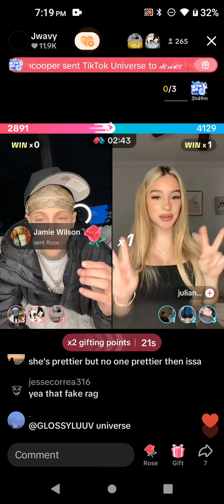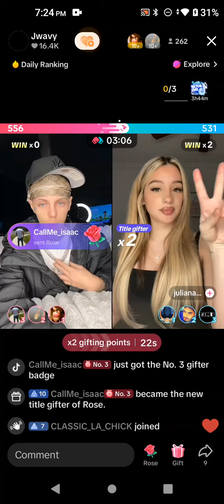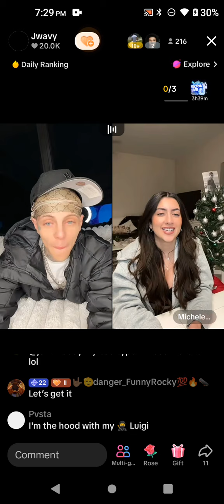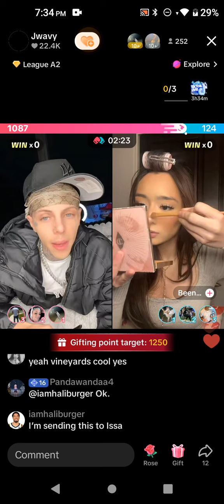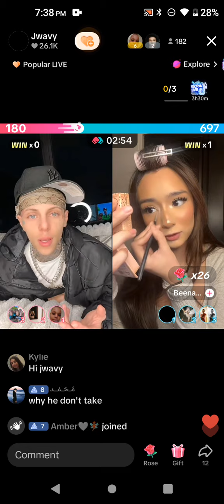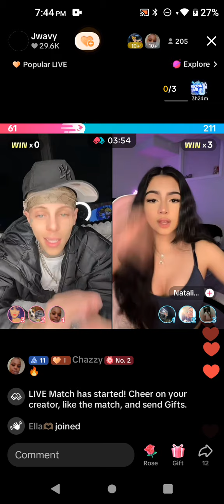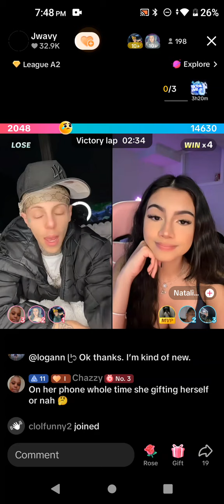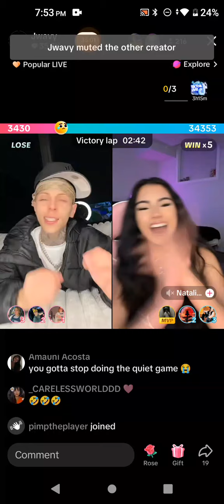Jwavy November 14, 2024